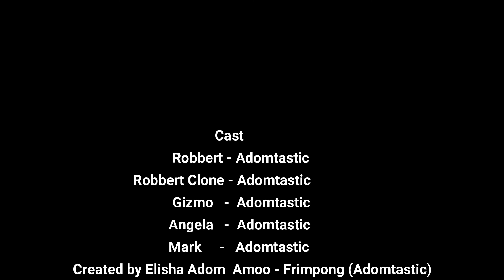The Future Clone Machine | The Adventures Of Robbert #3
Robbert has trouble deciding whether to stay home with his family, or go for a Meeting, So let's see how he did it.